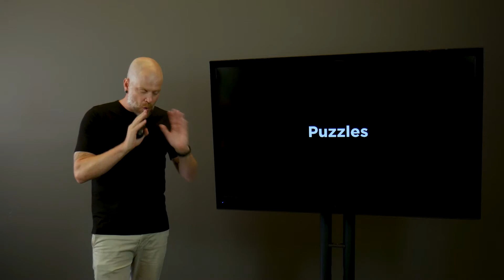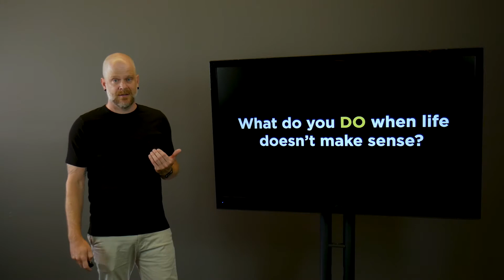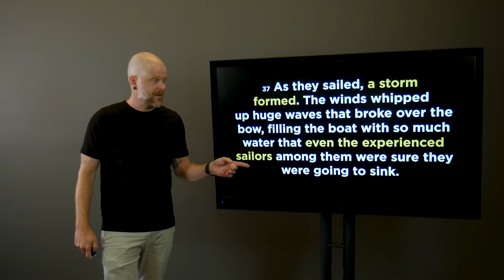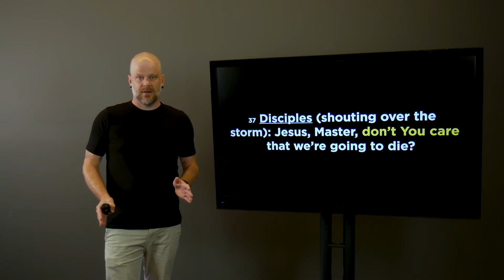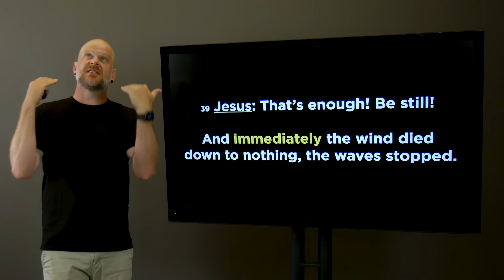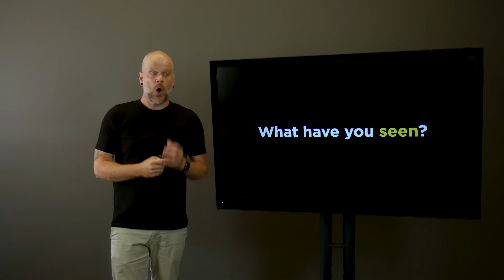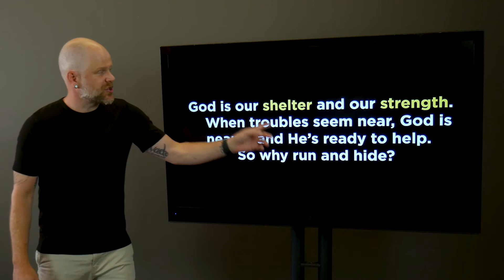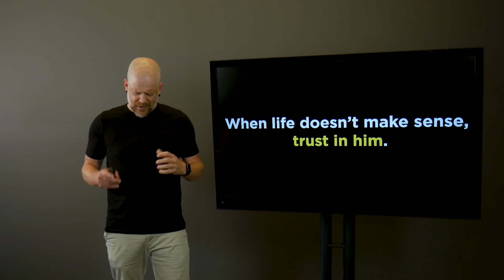At The Movies - Week 1 OnDemand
The Bridge Online - Services at 9:15 & 11am EST

Building irresistible bridges between the unchurch and Jesus.

00:00 - Welcome
00:53 - Worship - House of the Lord
04:57 - Announcements - Drive-in Prayer Event
05:28 - Announcements - Volunteering
05:45 - Announcement - Social Contest
06:04 - Announcements - Give / Kids Camp
06:48 - Worship - Who you are to me
10:28 - Game - I Crushed Paul
16:24 - Sermon - What do you do when life doesn't make sense part 1
52:41 - Closing
53:18 - Secret Word Trailer